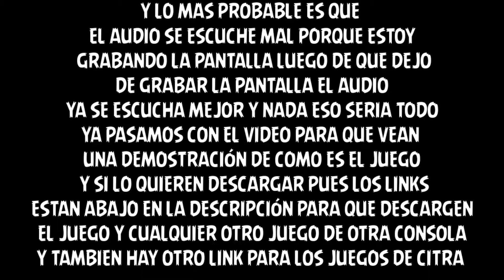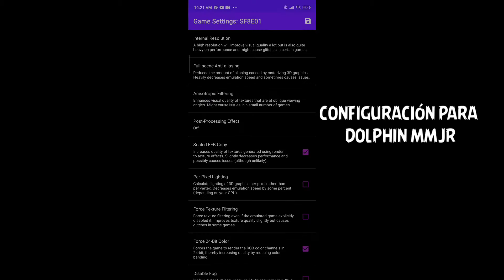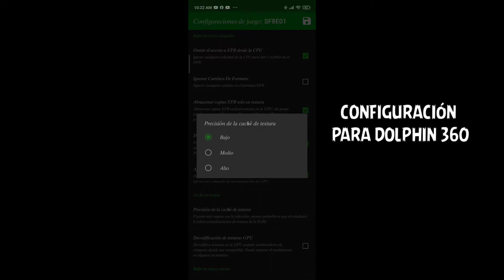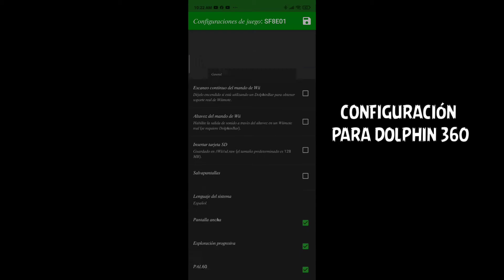CONFIGURACIÓN PARA DONKEY KONG COUNTRY RETURNS EN DOLPHIN MMJR Y DOLPHIN 360 EN EL RN9S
LA MEJOR CONFIGURACIÓN QUE PUDE HACER PARA DONKEY KONG COUNTRY RETURNS

 Especificaciónes de mi teléfono tiene 6 de ram y 128 GB de almacenamiento Procesador SNAPDRAGON 720G

si quieres descargar los juegos aquí está el link Página dónde descargo los juegos de dolphin y de ps2

Sirve tanto para el REDMI NOTE 9s

como para el POCO X3 NFC

 para el REDMI NOTE 9 pro y también para el redmi note 8 pro

SNAGDRAGON​​​ 720G

LA MEJOR CONFIGURACIÓN